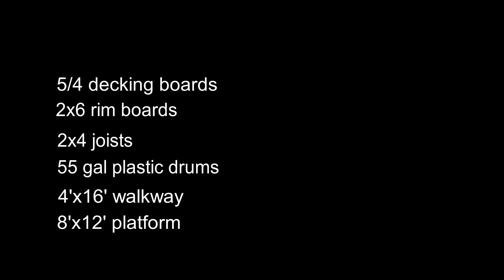Floating dock for pond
4'x16' walkway with a 8'x12' platform at the end.
Reused a lot of the material from a deck project at home.
10 - 55gal plastic barrels used to float the dock.